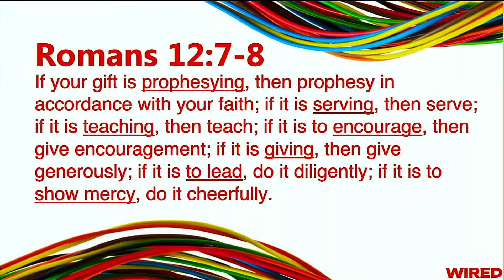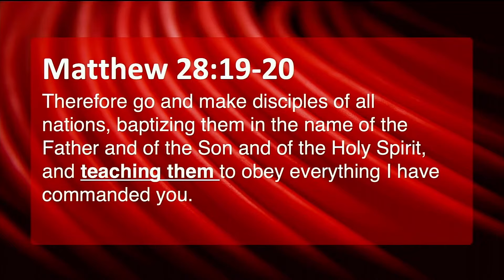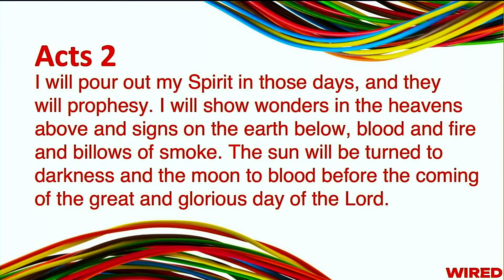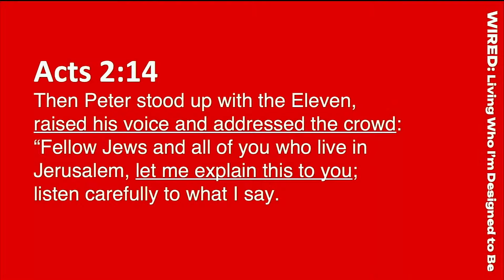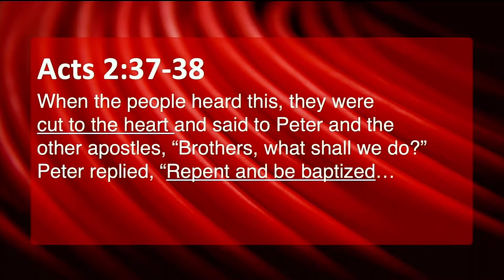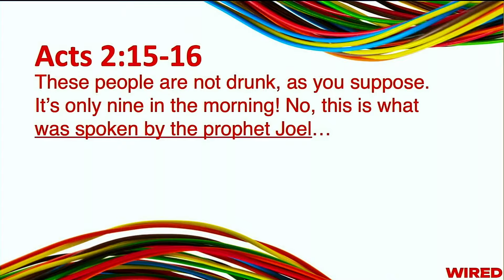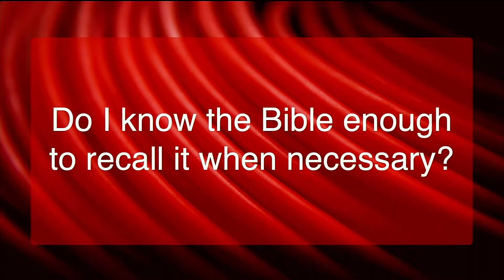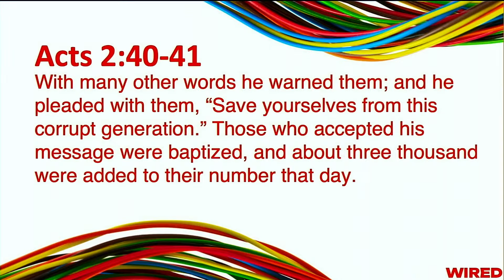7.30.23 Wired to Teach